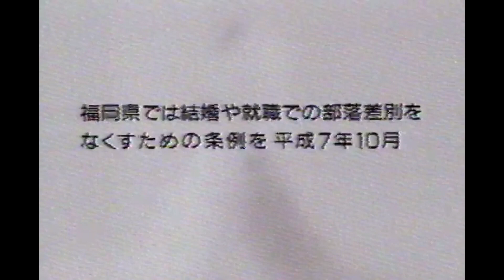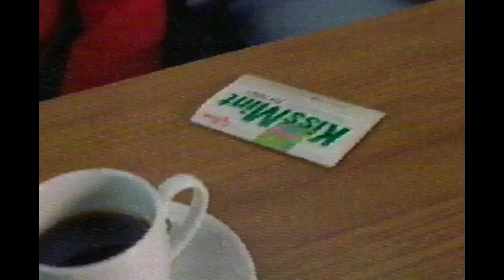1995 TVCM 269 ★TVスクラップ・チャンネルに移行中!!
1995 TVCM 269 ★TVスクラップ・チャンネルに移行中!!
過去、動画も随時追加アップロードします